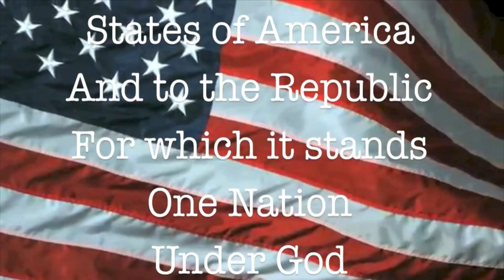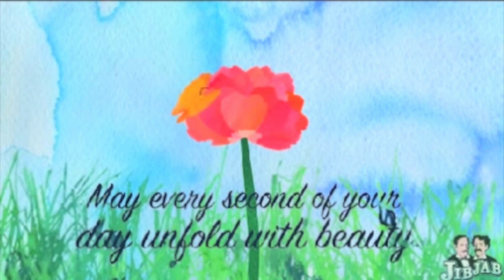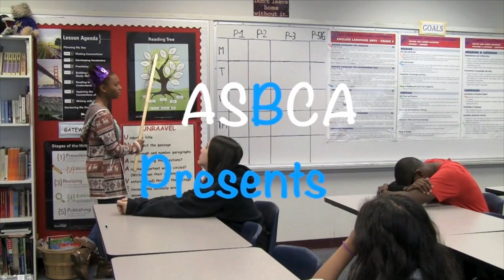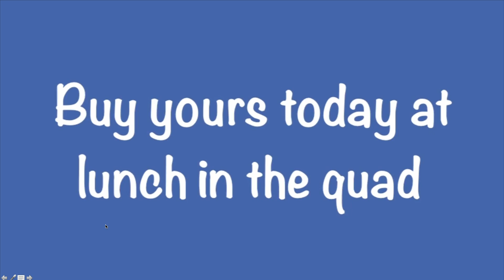12 18 13